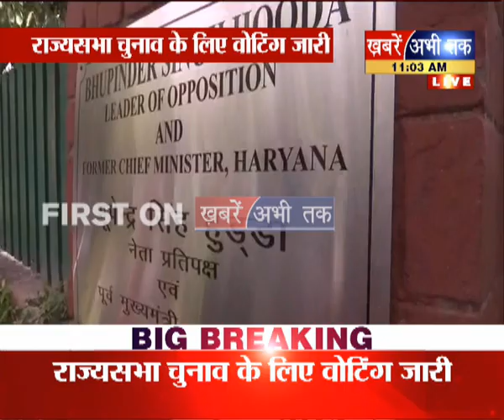राज्यसभा चुनाव: कांग्रेस प्रत्याशी अजय माकन जीतेंगे या नहीं ? | Khabrain Abhi Tak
राज्यसभा चुनाव: कांग्रेस प्रत्याशी अजय माकन जीतेंगे या नहीं ?